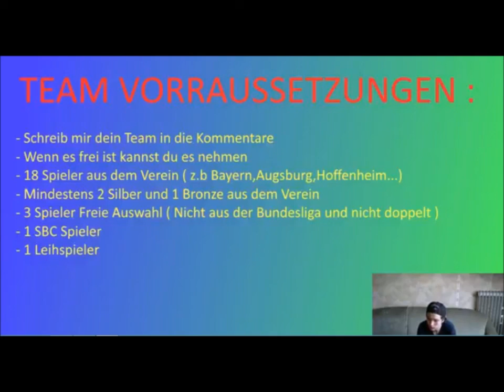Break Fifa Bundesliga Cup Regelwerk und Teamvorstellung